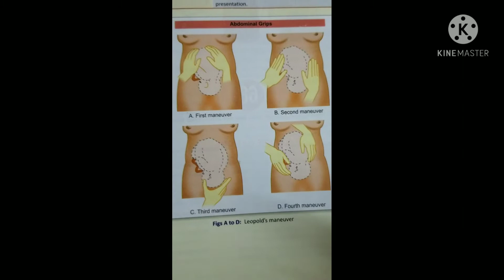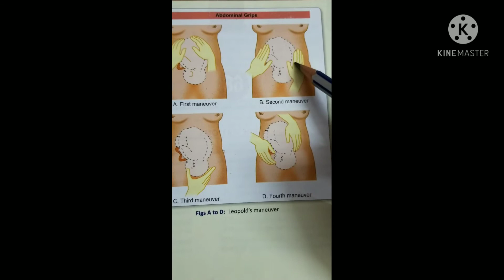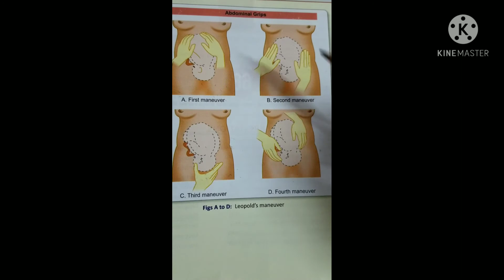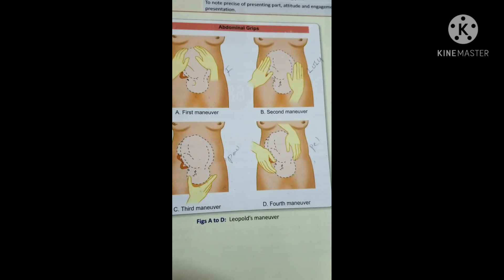Antenatal examination /Leopold maneuver/సింగరేణి staff nurse prep